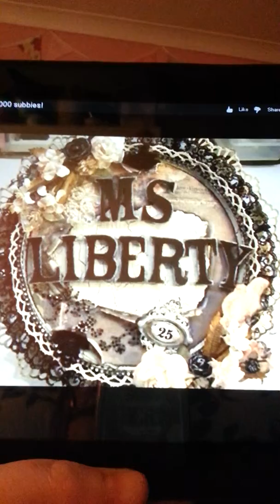MSLIBERTY25 IS HAVING A GIVEAWAY !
MSLIBERTY25 Has reached 2000 subbies! Yay! 3 fabulous prizes! Go join the fun!